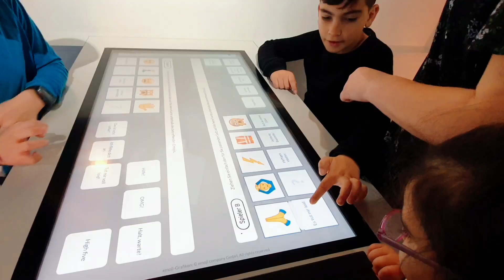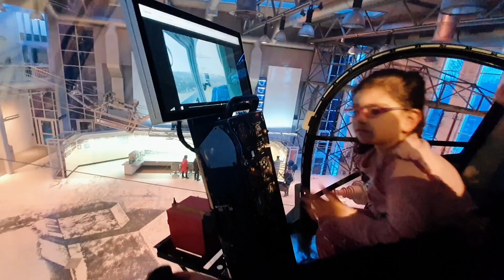Dasa Arbeitswelt Dortmund دورتموند عالم المهن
Kinder hatten spass gehabt und war sehr schön .
مكان كتير حلو للأولاد . عن المهن (طب،ألكترونيات مطار،إطفاء،تمريض إلخ)